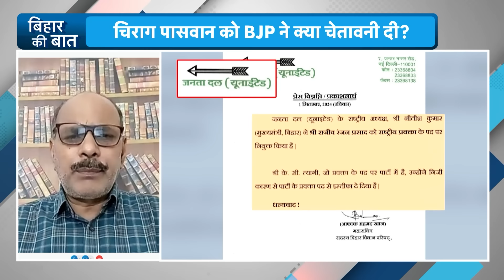Chirag Paswan अचानक से कैसे बदले? KC Tyagi की विदाई की असल वजह क्या? | Bihar News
हमसे जुड़िए.